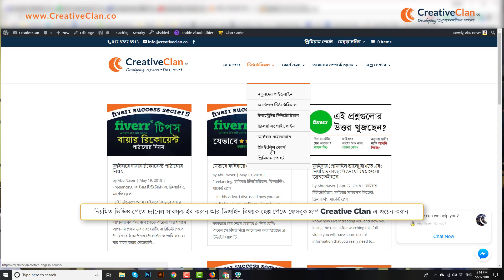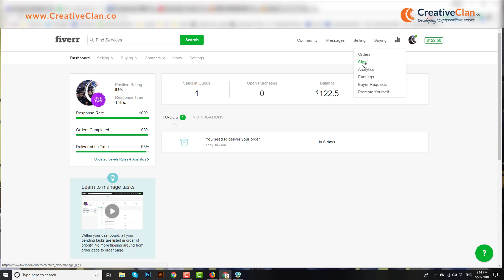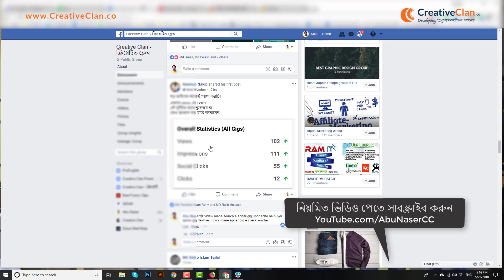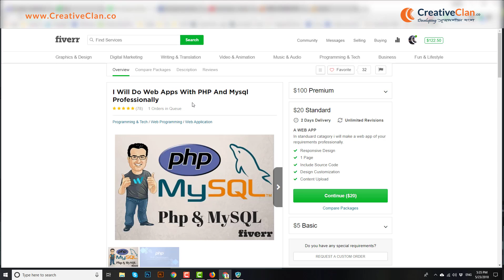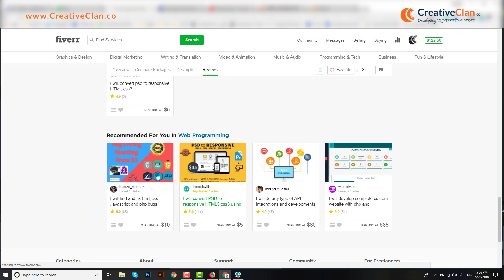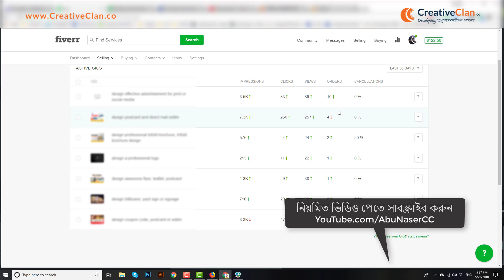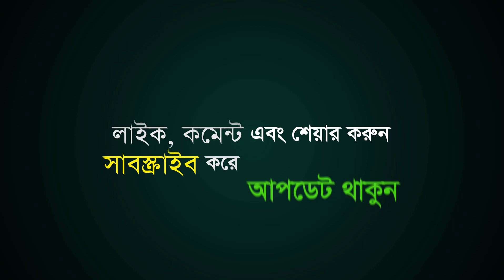Fiverr Bangla Tutorial (2018) Part-6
Fiverr Bangla Tutorial, Fiverr Impression, View and Click details and order level.  ফাইবার ইমপ্রেসন, ভিউ, ক্লিক, অর্ডার, অথর লেভেল বিস্তারিত। ক্রিয়েটিভ ক্লেনের গ্রাফিক ডিজাইন প্রশিক্ষণ পদ্ধতি এবং কোর্সসমূহ সম্পর্কে বিস্তারিত পাবেন এই পেজে

Creative Clan facebook group for Graphic design and outsourcing related support